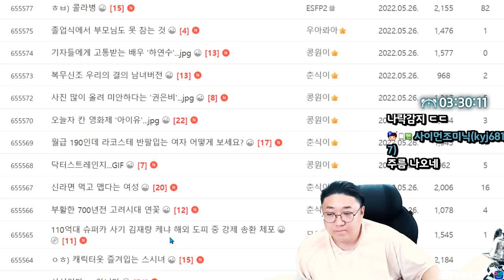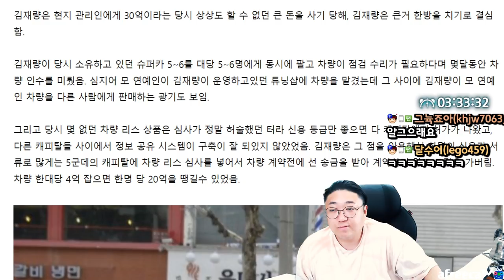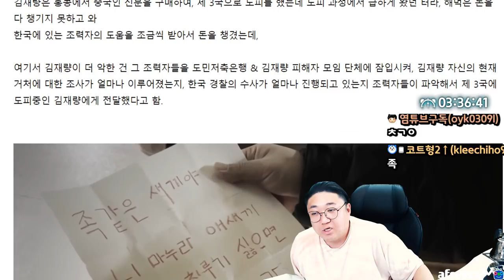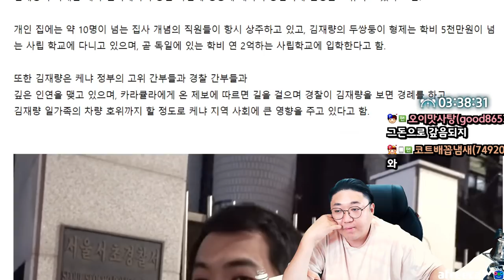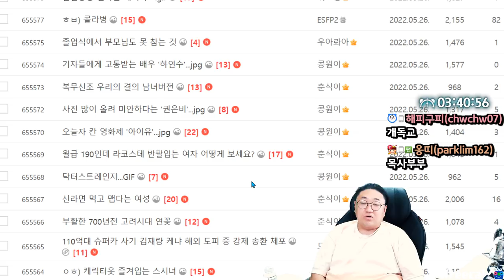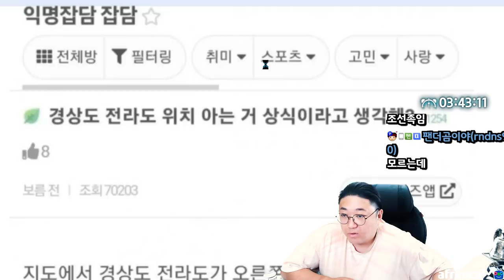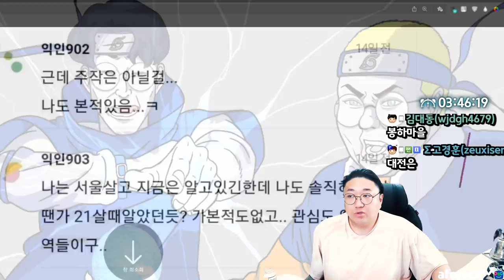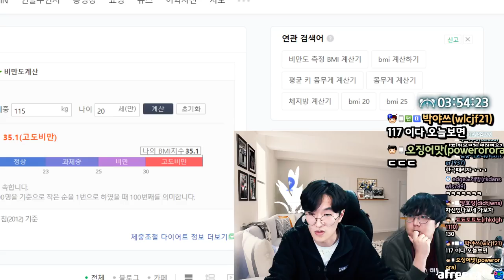10억대 슈퍼카 사기꾼 김재량 (22.05.26-5)